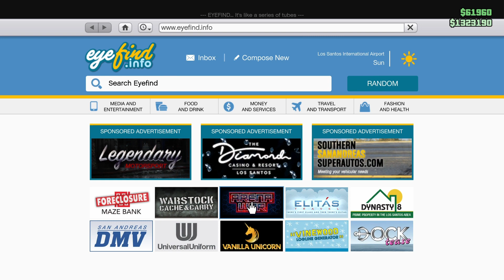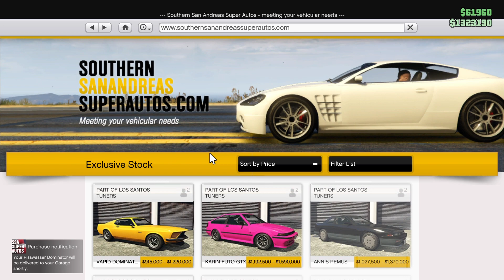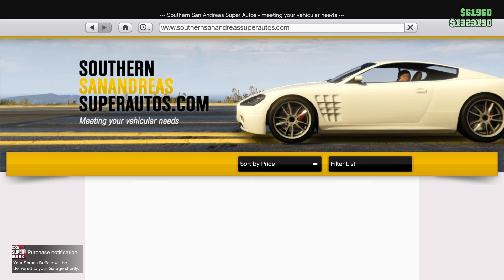GTA 5: I Bought 6 Cars for $1.45M for $0